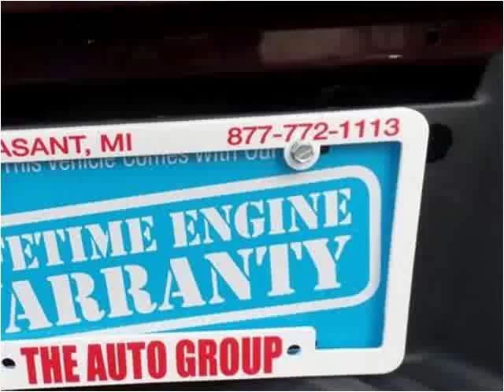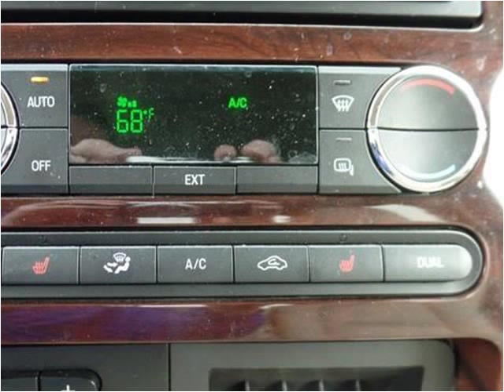2010 Ford F-250 Super Duty Used Cars Mt Pleasant MI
This 2010 Ford F-250 Super Duty is available from Auto Group Leasing.